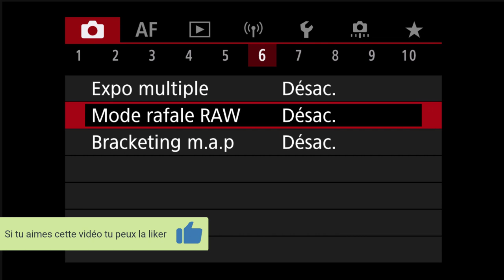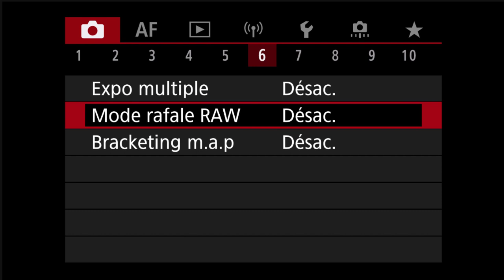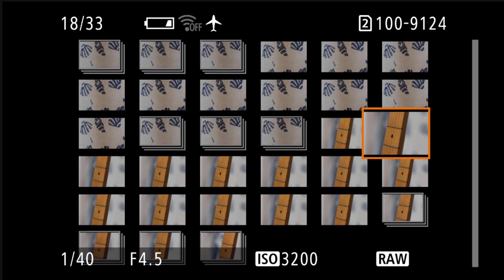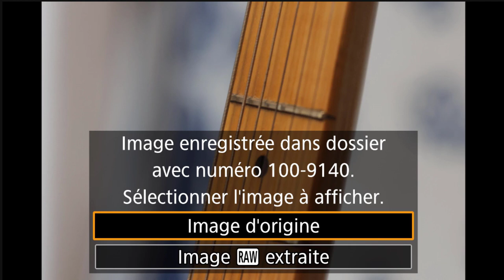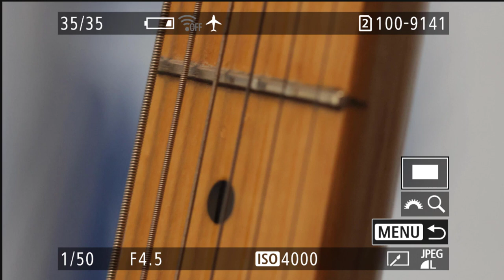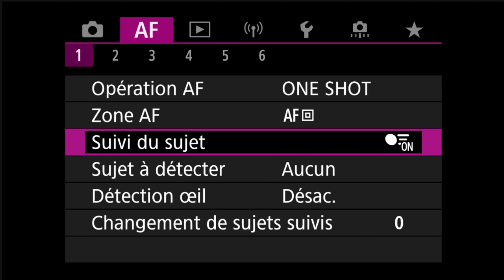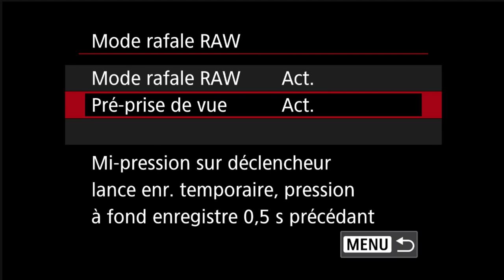Les menus des Canon R Mode Rafale Raw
Le menu "Mode Rafale Raw" des Canon EOS R